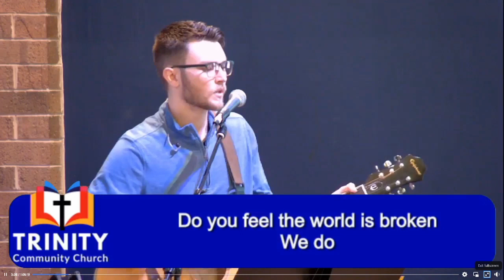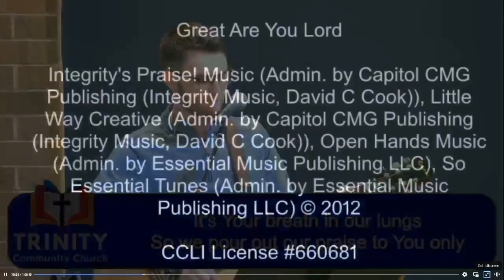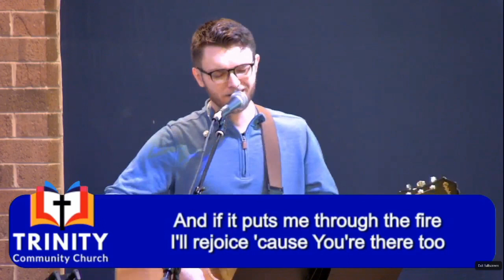Trinity Community Church Worship Set 2/26/2023